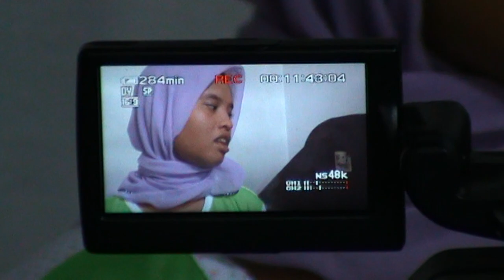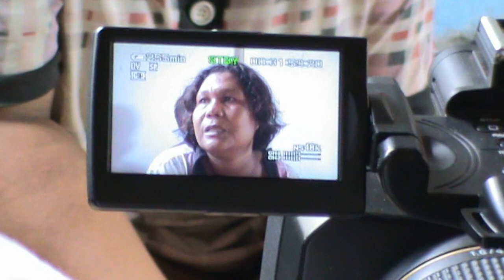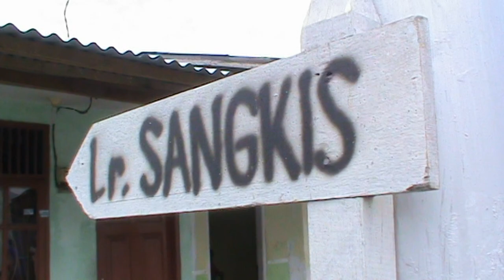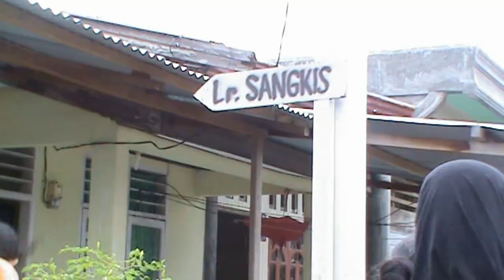7 Tahun Terpisah Meri Yulanda Kembali Ke Rumah (24/12/2011)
7 Tahun Terpisah Meri Yulanda alias Wati Kembali (24/12/2011)